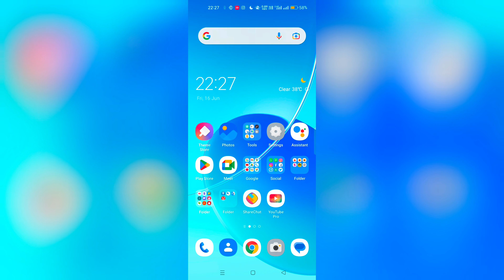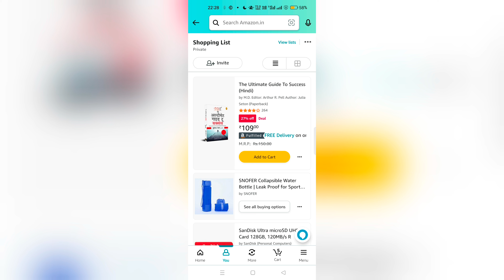Amazon product ko wishlist folder me kaise add karte hai | item Saved to shopping list in Amazon app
Amazon product ko wishlist folder me kaise add karte hai | item Saved to shopping list in Amazon app | Amazon favourite product wishlist mein Kaise jode | wish list mein Apna favourite product Amazon mein jode | how to add product in Amazon wish list file